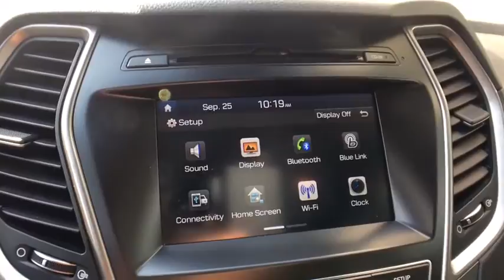2017 Hyundai Santa_Fe Vestal, Binghamton, Ithaca, Johnson City, Big Flats, NY A82875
Monaco White Used 2017 Hyundai Santa_Fe available in Vestal, New York at Miller Auto Team. Servicing the Binghamton, Ithaca, Johnson City, Big Flats, NY area.